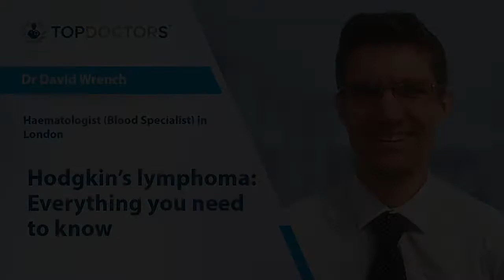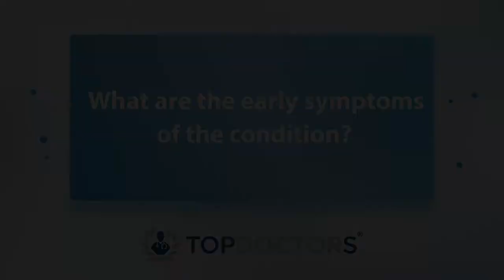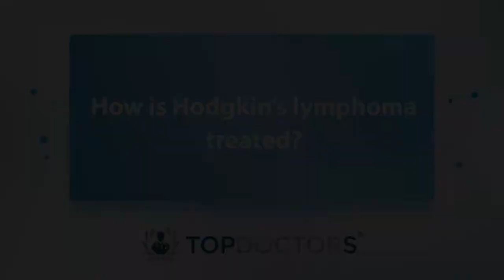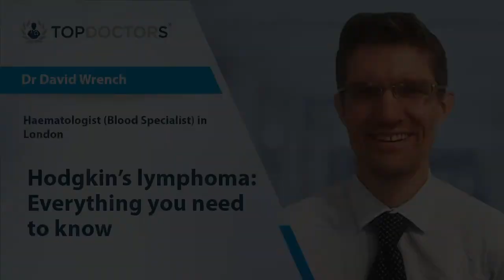Hodgkin's lymphoma: Everything you need to know - Online interview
In this online interview, we learn what exactly Hodgkin's lymphoma is, what the causes are, and whether it is curable or not, as revered London-based haematologist, Dr David Wrench, provides us with an all-you-need-to-know guide on Hodgkin's lymphoma.

00:00 What is Hodgkin’s lymphoma and how does it affect the body?
01:39 What causes Hodgkin’s lymphoma? Are some people more likely to develop it?
02:55 What are the early symptoms of the condition?
04:33 Is it curable?
05:13 How is Hodgkin’s lymphoma treated?